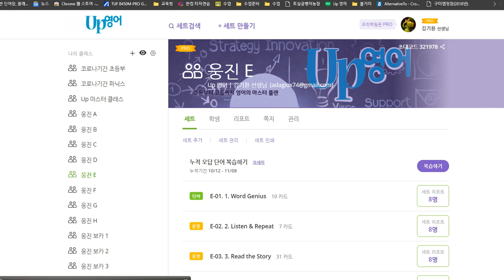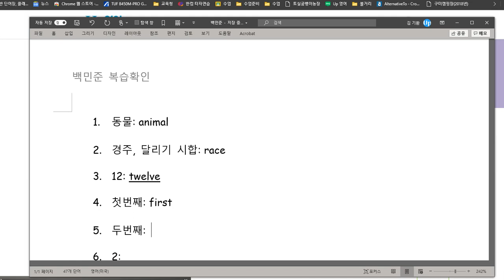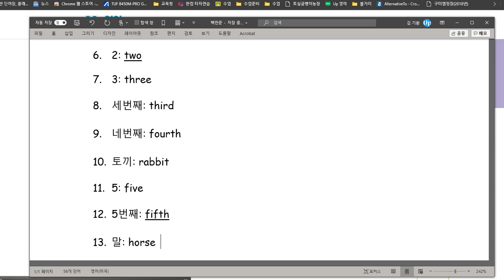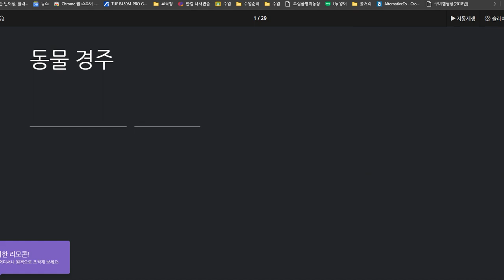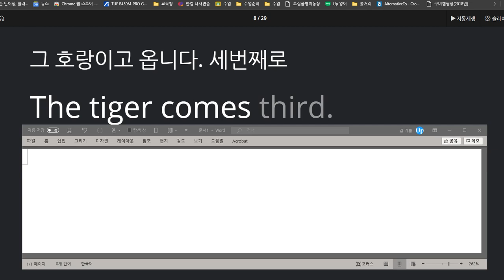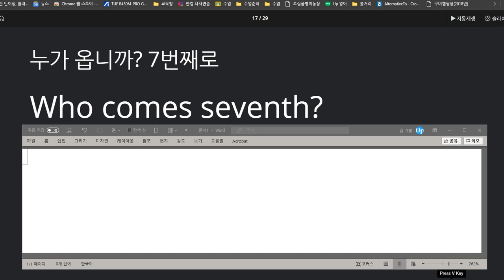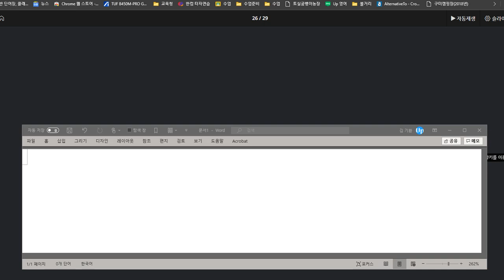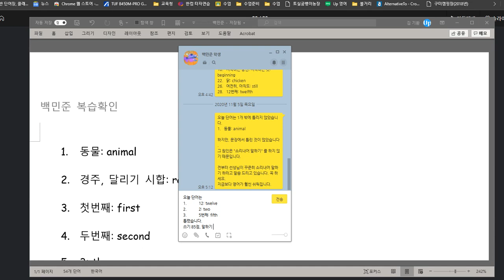백민준 2020 11 10 칭찬 쓰기 85점 말하기 95점